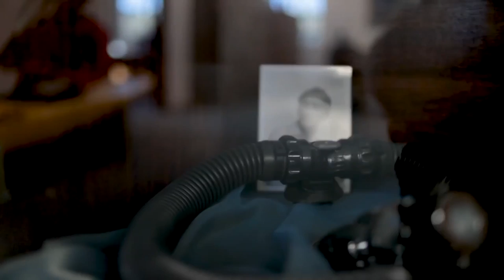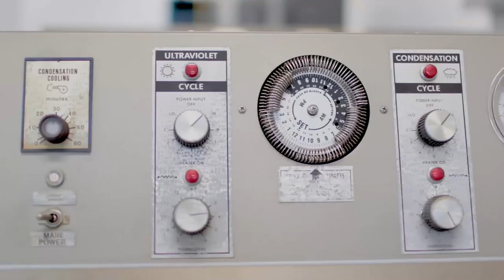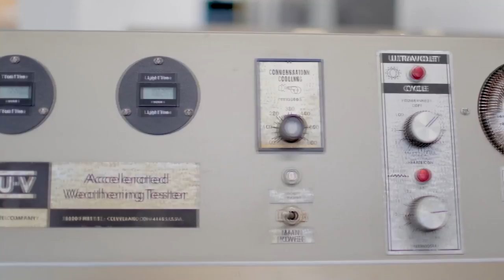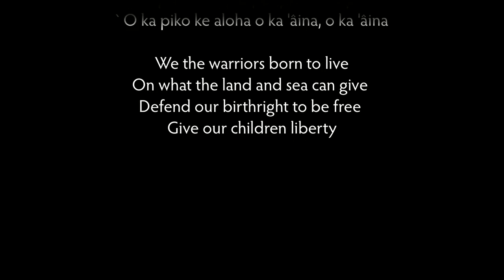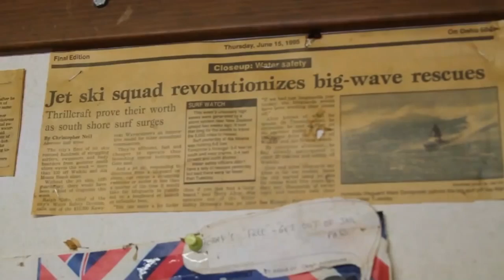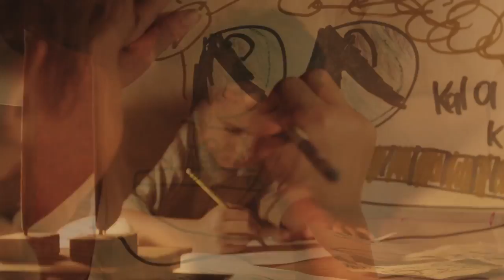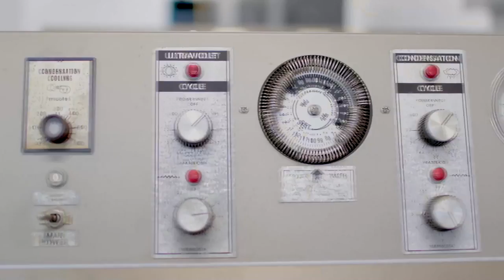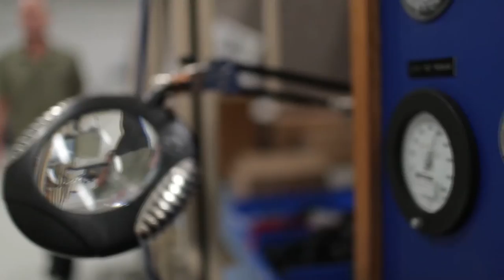Buffalo's Big Board Surfing Classic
Quiksilver presents the 42nd annual Buffalo Big Board Surfing Classic at Makah Beach. Buffalo has dedicated the 42nd Classic to Hokule'a and those who helped 4,000 Leeward students board the canoe at Pokai Bay in 1976 and in 2017.